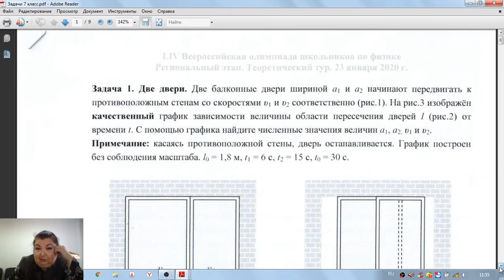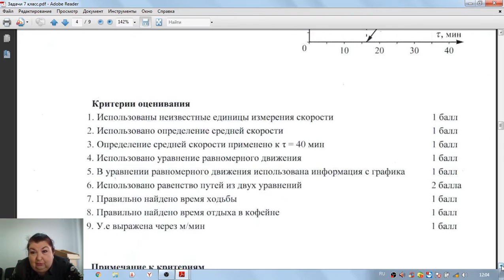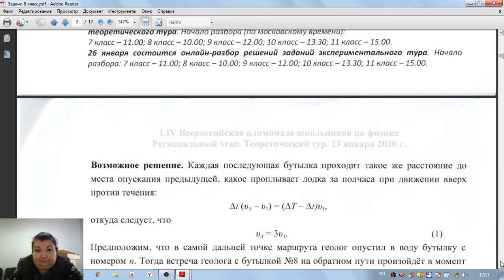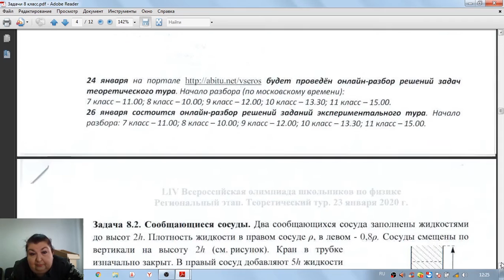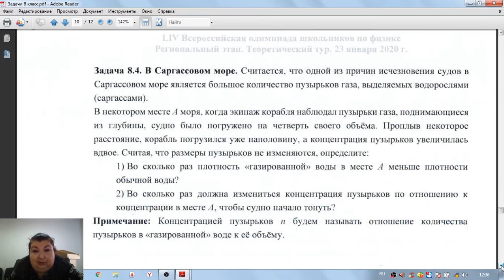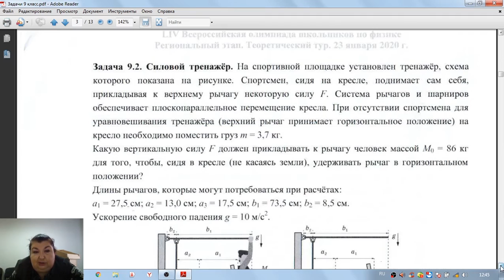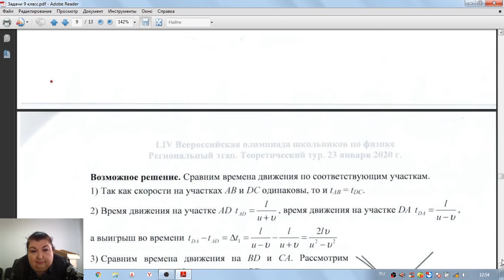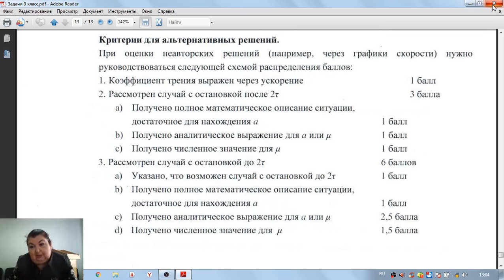ВсОШ. Разбор заданий по физике 7-9 класс 1 тур. Н.Р. Рудоман